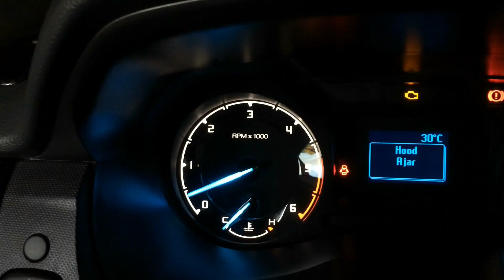2015 Ford everest turboback exhaust system with air intake system